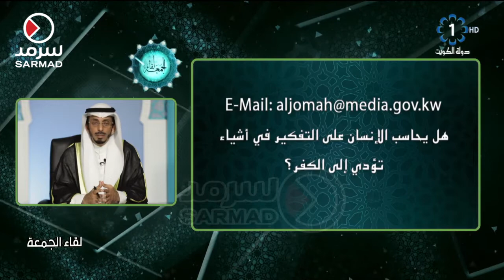جواب الشيخ الطبطبائي على السؤال.. هل يحاسب الإنسان على التفكير في أشياء تؤدي إلى الكفر ؟